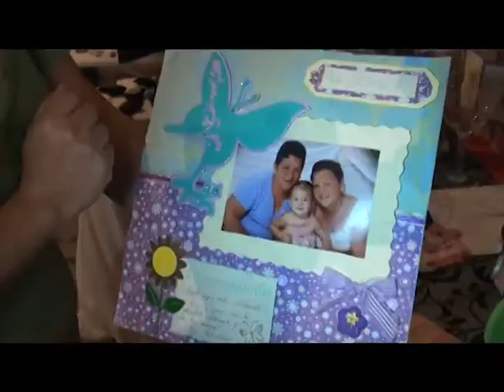Gente Sin Límites, Creativa con Amor, programa #16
En la sala de la casa de doña Glenda Jiménez encontramos un pequeño taller de joyería y bisutería...
Ella junto a su hermana son las encargadas de crear asombrosas joyas hechas a mano y así iniciar  creativos con amor...